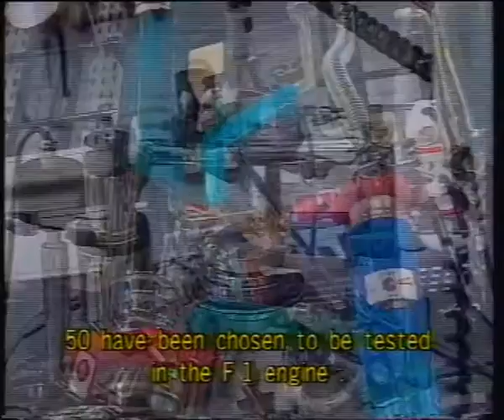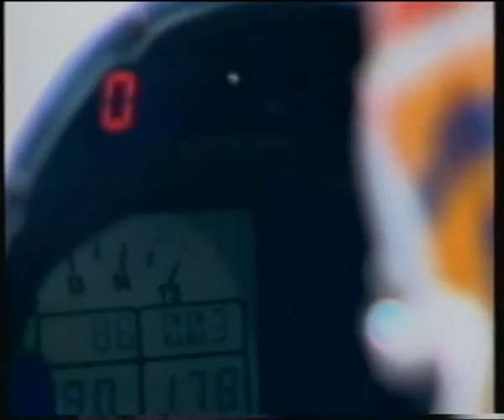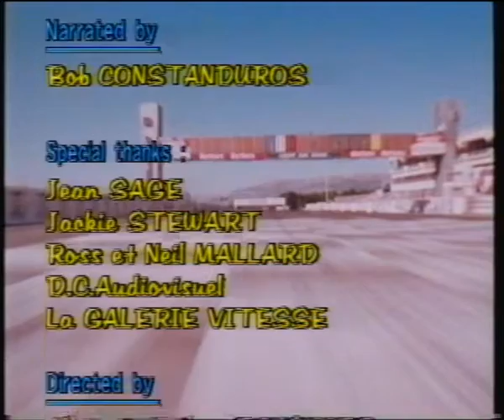The Saga of F1 Vol 6 MONACO THE JEWEL IN THE CROWN & F1 ECONOMICS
The F1 Saga Vol 4 THE LEGEND THAT IS FERRARI & THE ART OF F1